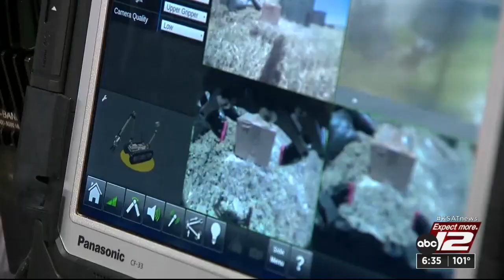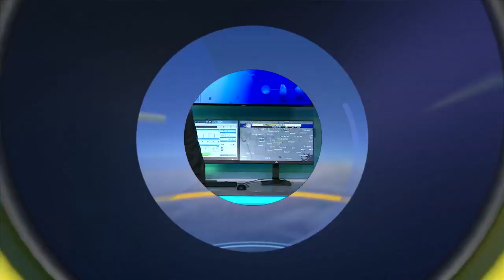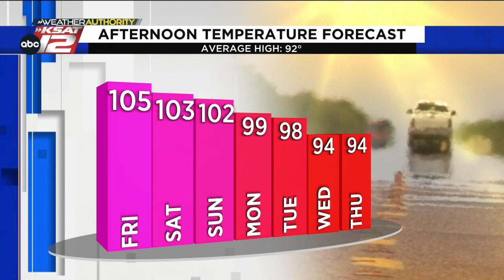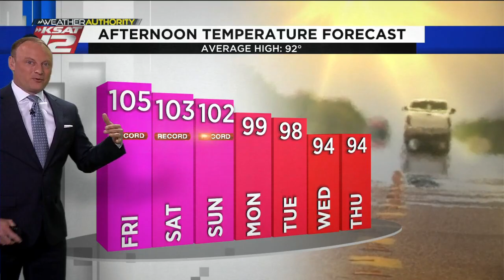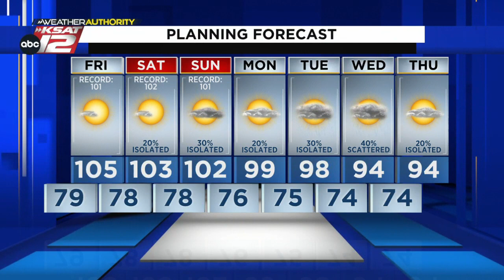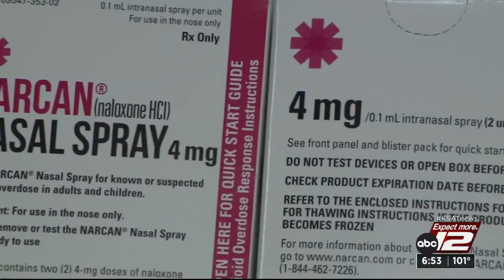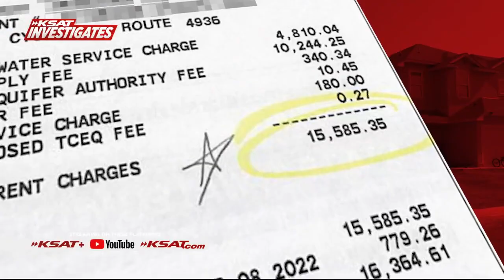KSAT12 News at 6:30 : Sep 07, 2023